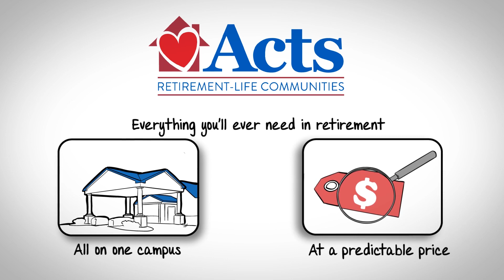The Acts Life Care Explainer Video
Here, Acts describes the pricing model for our continuing care retirement communities. Experience peace of mind and joy of living when you've secured your nest egg!